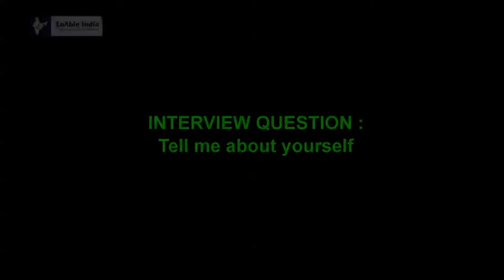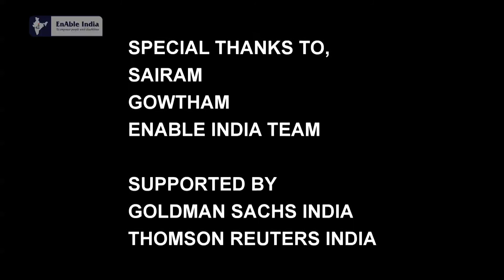Tell me about yourself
Learn how to Tell about yourself